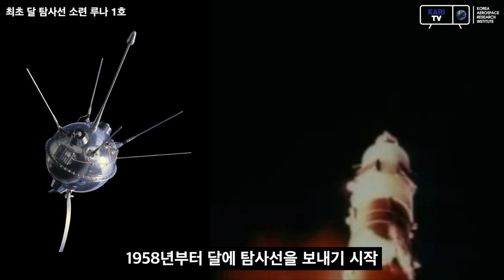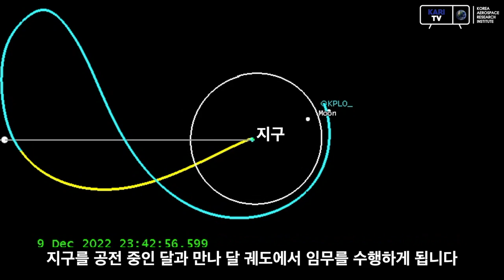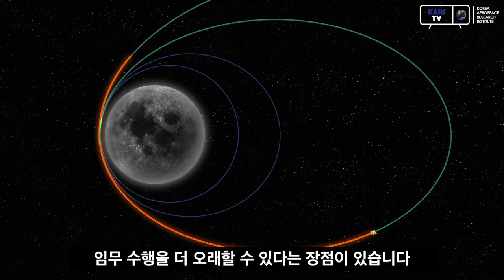2022년 대한민국이 달에 갑니다 한국 최초 달 탐사선 전격 공개!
2022년 대한민국이 만든 탐사선이 달에 갑니다!

한반도를 넘어 달로 향하는
대한민국 첫번째 달 탐사 프로젝트 지금 KARI TV에서 공개합니다!